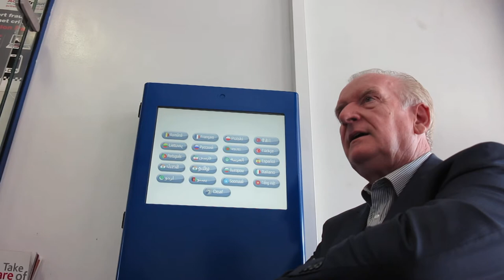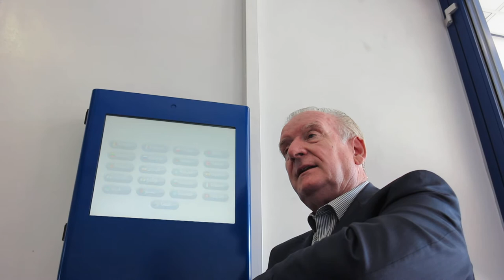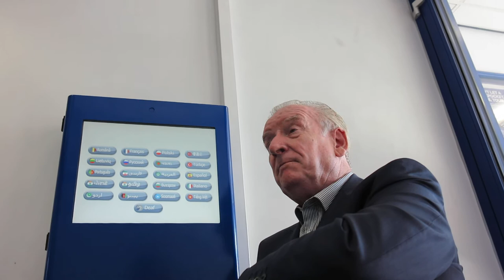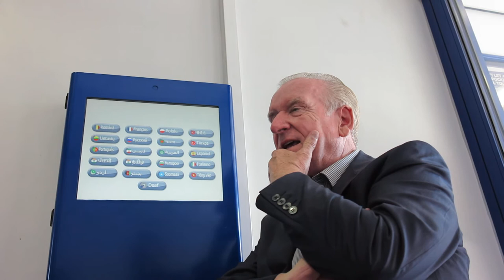PC John O'Toole Returns to Lime House Police Station After 50 Years Part 1